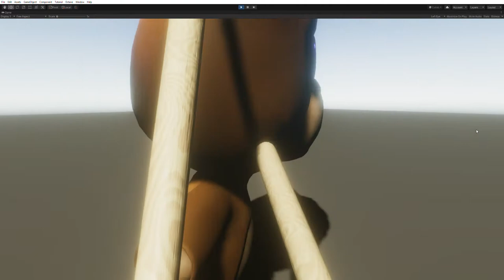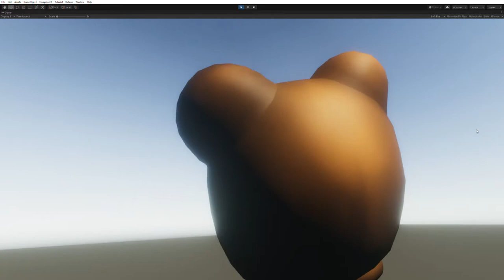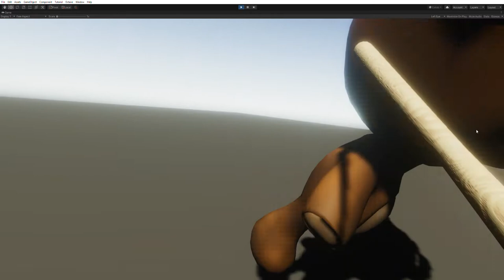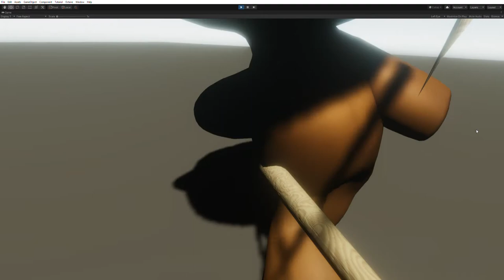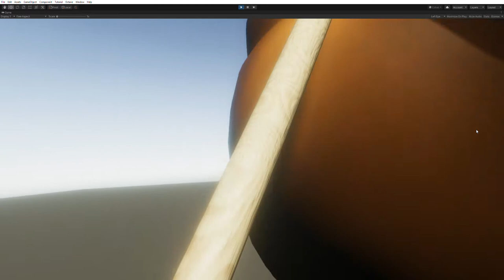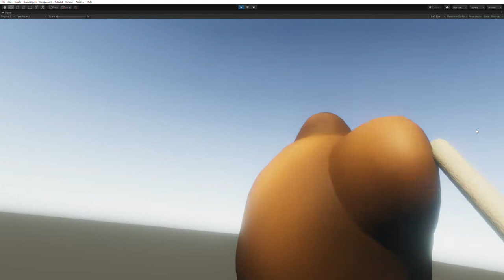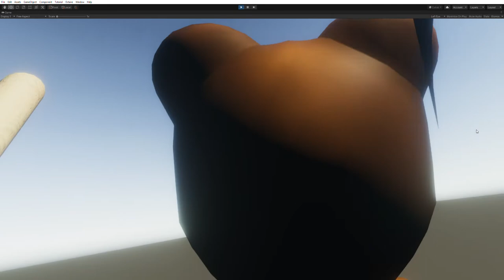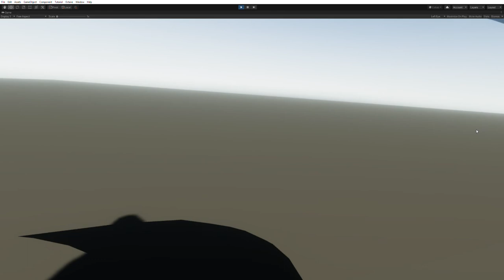[POC] Teddy bear Piñata: Ragdoll collision / physics test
Sculpted, painted & rigged this teddy bear character, so, how to test how effectively I've done the rigging and weighting etc? Obviously giving it a piñata style beating in VR is the most sensible way to do it.